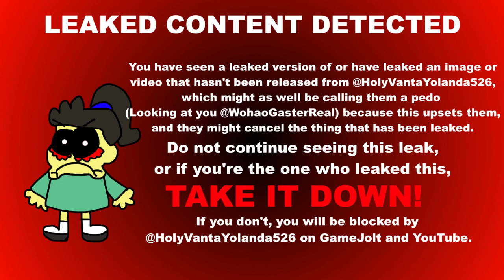HolyVantaYolanda526 Anti-Piracy Screen (Early 2023)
This video was made with Kdenlive, which explains the lack of watermark. The voice was an ElevenLabs TTS voice named Arnold. Also, @WohaoG, I still remember the drama I won't be talking about here. This channel is meant for people 13 or older.